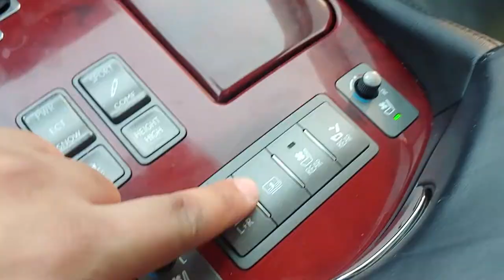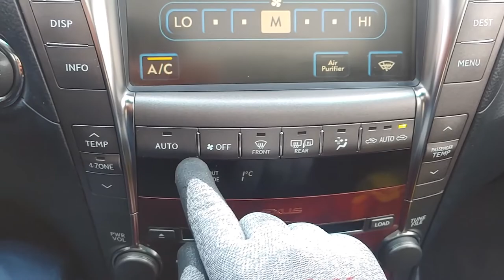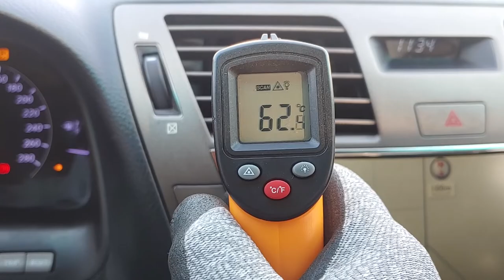2009 LEXUS LS460 (95000626). CARWARA Korea used car export. 렉서스 LS460 중고차수출 카와라